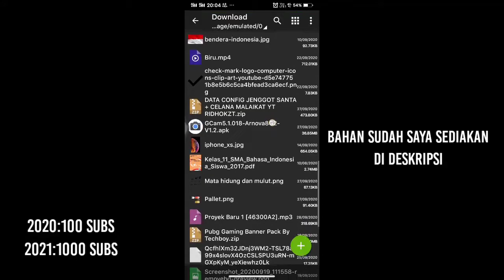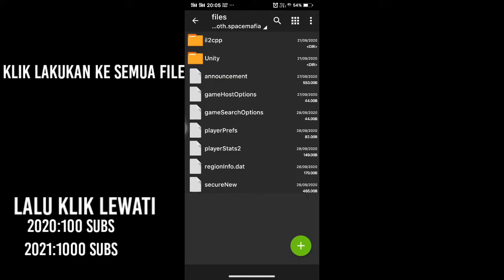CARA MENGGUNAKAN SEMUA SKIN&PET DI AMOUNG US MUDAH!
CARA MENDAPATKAN SEMUA SKIN & PET SECARA GRATIS DI AMONG US! | Among Us

Halo semuanya, jadi pada hari ini saya akan menunjukkan bagaimana caranya untuk mendapatkan/mengunlock SEMUA skin & pet di Among Us! Caranya sangat cepat dan mudah untuk dilakukan! Selamat menonton guys, semoga videonya bisa menghibur dan informatif!